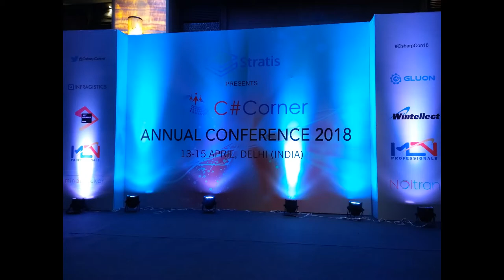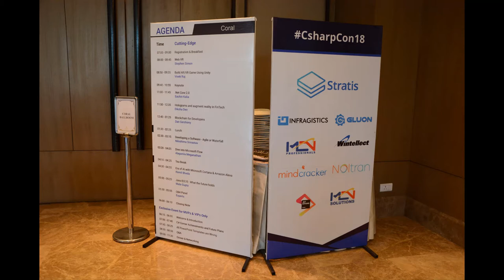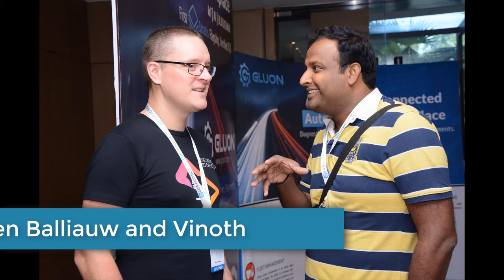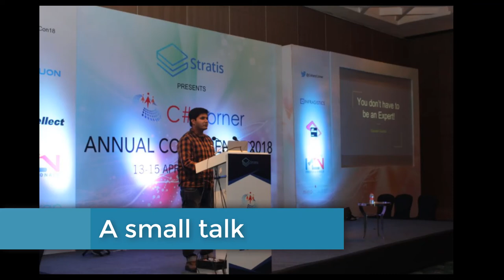Memories from C# Corner Annual Conference Day 1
Hi..!

I've tried to share all the moments and memories, I could collect from the first day at C# Corner Annual Conference 2018, Delhi.